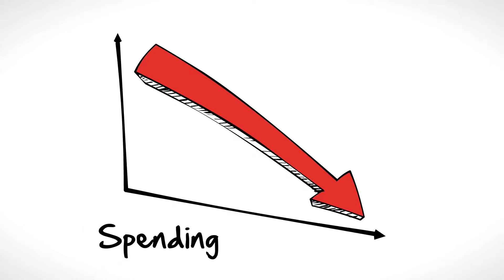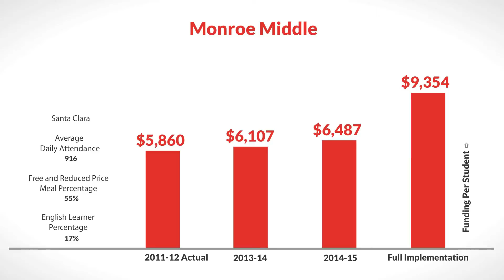LCFF for Monroe Middle